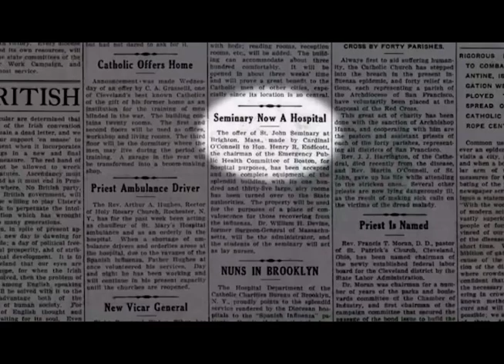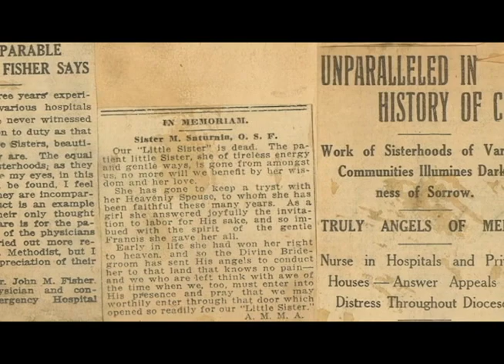Honorable Mention: TV -News Story- Currents News: Women Religious Answer the Call During Spanish Flu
Vito Formica, Executive Editor of News, Content and Development
Franca Braatz, Executive Producer of Special Projects
Michelle Powers, Reporter
Laura DePalma, Editor